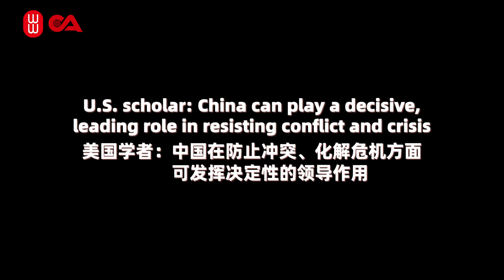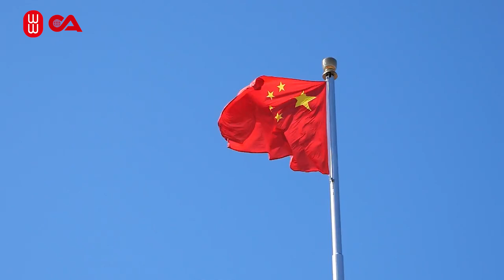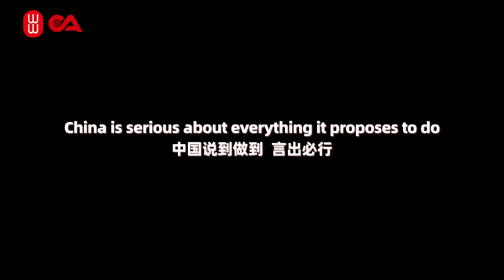U. S. scholar: China can play a decisive, leading role in resisting conflict and crisis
U.S. scholar Josef Gregory Mahoney believes China is the only country in the world right now that can play a decisive leadership role in resisting this dark path. What kind of "dark path?" Click the video to view his points on global peace and other topics.